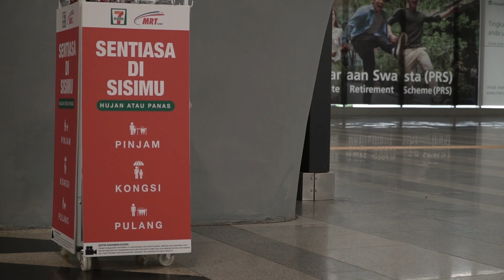Always There For You. Rain Or Shine.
Borrow. Share. Return.
Sharing a little happiness.